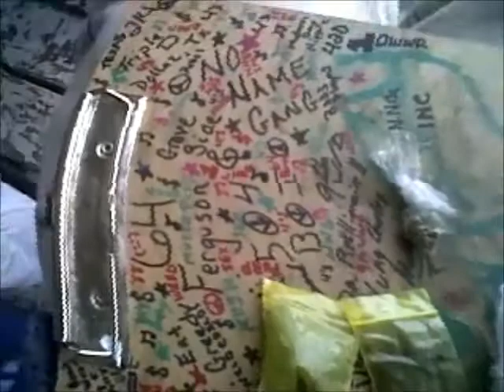No Name Gang "Countin Money" ft. Young Charles (4oes Up Mixtape B4 The Mixtape)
*WATCH TIL THE END* NNG Inc Present "Countin Money" Music Video off 4oesUp Mixtape B4 The Mixtape